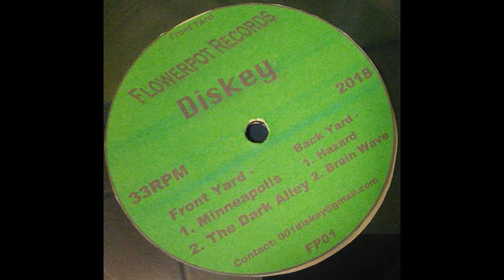Diskey - Minneapolis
2018 Flowerpot Records
Better Labels and WORKING SPACER GROOVES!